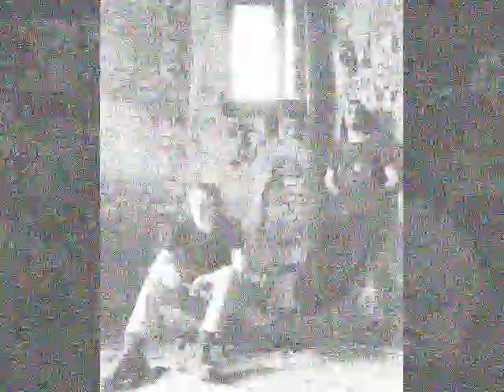Flute & Voice - Little Nemo in Slumberland [Hallo Rabbit] 1973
Formed 1970, Baden-Württemberg, Germany
Disbanded 1975
Musicians:
"Flute" Hans Reffert: electric and acoustic guitar, bass and soprano recorder, transverse flute, cromorne
"Voice" Hans Brandeis: electric and acoustic guitar, sitar, vocals
With special assistance of
Dorle Ferber: violin
Norbert Pöhlert and Phillip Schulte: cromornes

Little Nemo in Slumberland (Music: Brandeis)     4:53
The title of this composition is borrowed from the comic pages that Winsor McCay, one of the pioneers of comic art and of animated cartoons, published in 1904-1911 at the "New York Herald". Each of his picture-stories is about one of the nightly voyages of a little boy into dreamland. The vocals and the electric guitar of Hans Brandeis and the accompaniment on acoustic guitar by Hans Reffert try to catch the atmosphere of such a surreal adventure.